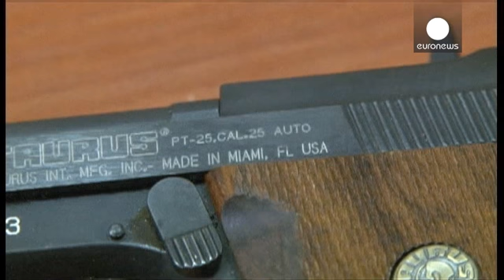Russian charges Estonian 'spy'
Russian authorities have charged an Estonian security officer arrested last week with spying.

Eston Kohver could face up to 20 years in jail if convicted, according to his lawyers.

Prosecutors say he was carrying concealed video and audio recording equipment, as well as a handgun and some 5,000 euros in cash.

Estonia claims he was abducted at gunpoint on the border and taken to Moscow as he tried to stop illegal activity involving the smuggling of goods, weapons and migrants.